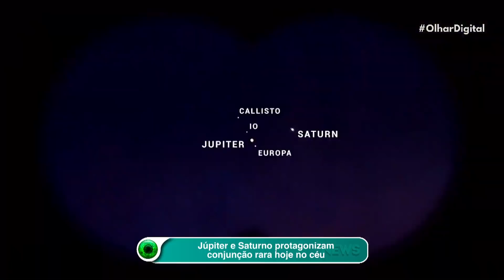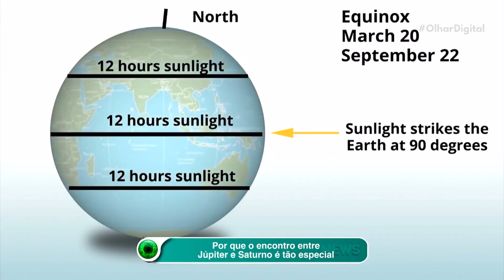Foguete da Blue Origin, de Jeff Bezos, é aprovado pela Nasa para missões futuras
A Blue Origin, empresa de Jeff Bezos, também dono da Amazon, subiu mais um degrau na “escada” que pode levá-la até o espaço. Na quarta-feira (16), a companhia anunciou que foi adicionada à lista da Nasa de foguetes qualificados para futuras missões ao espaço. Assim sendo, a empresa está apta a participar de competições para promover viagens espaciais.

O foguete da Blue Origin chamado, New Glenn foi o que entrou na lista da agência espacial americana. Trata-se de um “veículo de lançamento de carga pesada reutilizável de configuração única, equipado com sete motores de foguete a gás natural liquefeito BE-4”. O The Wall Street Journal lembrou que o equipamento é aproximadamente seis andares maior do que foguetes de empresas rivais.